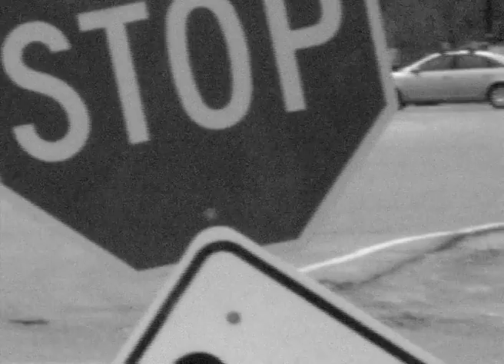Wrong Guy Gets Whacked- A "Point Of View" Project (2009)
This is a Video II Project (Spring Semester 2009, Freshman year).

Two different people with two different lives come together in a unusual way.

Starring: Cory Landroche & Lucas Stewart

Directed by Michael J. Cummings